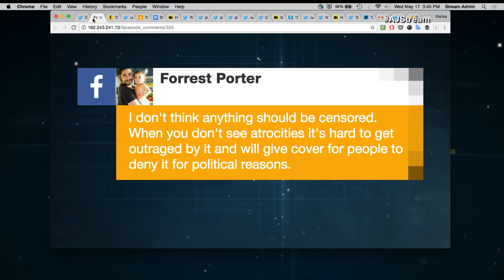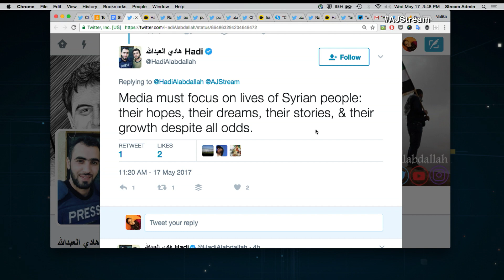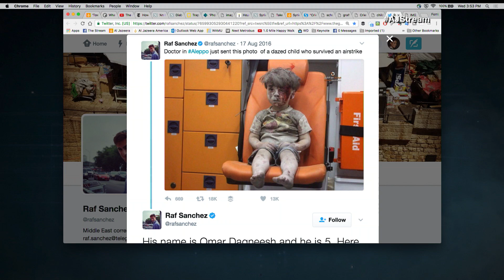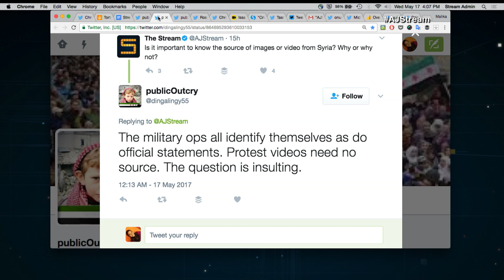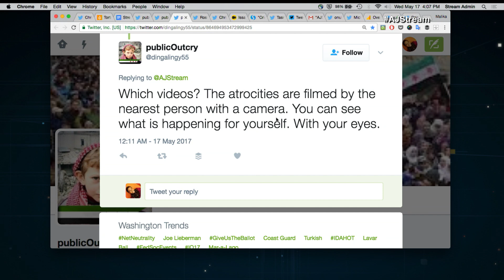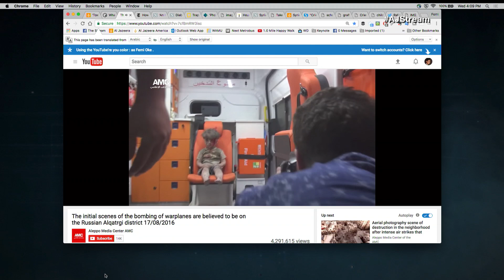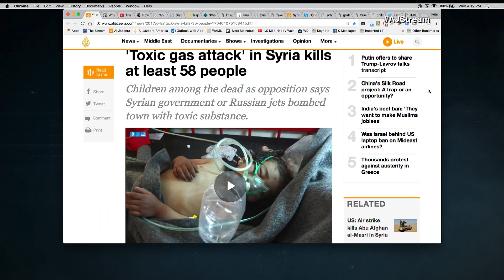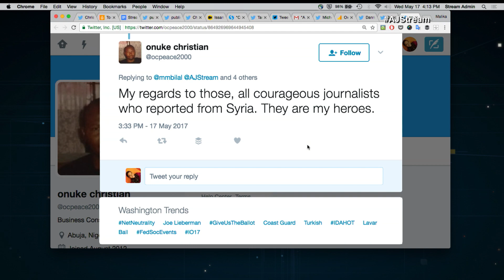The Stream - How do you tell a story like Syria?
Six years of brutal war, more than 450,000 people killed, 12 million forced from their homes, and hundreds of thousands risking everything to escape across the Mediterranean in rickety boats. The Syrian civil war is the deadliest conflict of the 21st century so far.

But, after years of grinding violence and headlines, how do you tell a story like Syria?

Filmmaker Evgeny Afineevsky's new documentary, Cries from Syria, has had audiences at recent screenings weeping with its no-holds-barred footage of the aftermath of bombing raids and harrowing testimony from those who have lived through, and are living through, this horror.

But, though individual films or viral images like that of Alan Kurdi, the toddler whose lifeless body washed up on a Turkish beach, intermittently draw the public gaze, many say apathy has set in and the world is ignoring Syria.

How can journalists, filmmakers and other storytellers capture our attention long enough to care about Syrians caught up in the conflict? Some say unvarnished footage of the reality of war is the answer, that the media should show the bodies of dead children, that it should show the gruesome reality of what bombs dropped from the air do to people.

Others warn this could desensitise audiences to such footage. And that the dignity of those who find themselves caught between the warring sides should be protected.

In this episode we ask, how do you make people care about Syria? And for what?

On The Stream: Sanitising Syria. How should storytellers approach the deadliest conflict of the 21st century so far?

Thumbnail: Boys injured during a bomb blast on a crowded Syrian bus convoy wait to travel in Aleppo, Syria on April 19, 2017. (REUTERS/ANMAR ABDULLAH)